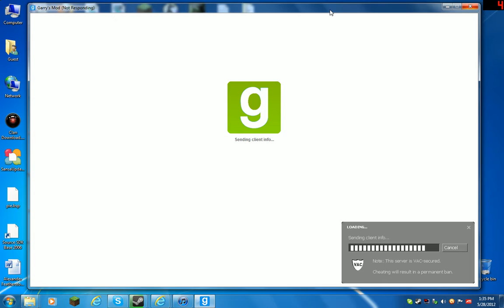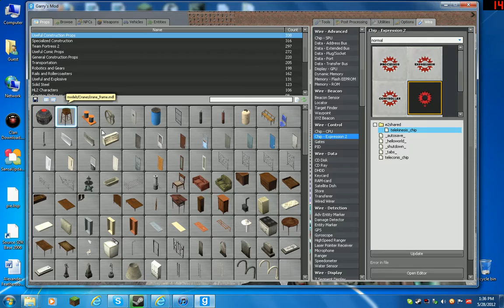Greenzone madness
little kids run this server called greenzone